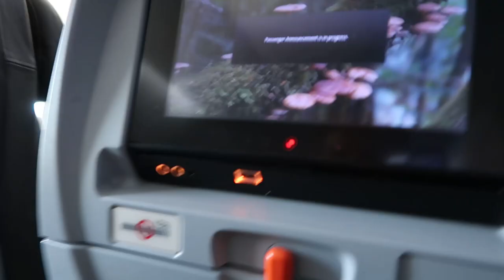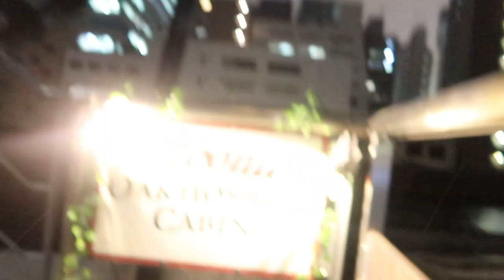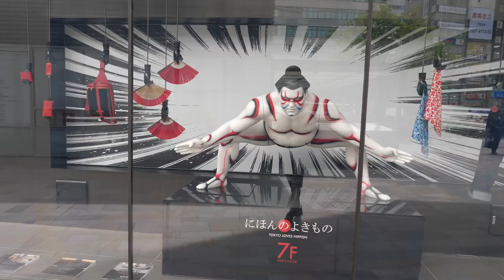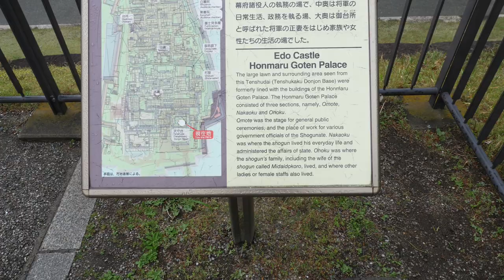First Day in Tokyo | What to expect?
This is my first ever time visiting Japan which makes it my 28th country I have travelled to now. It was such an easy process flying into Japan and everything seemed alot different to what i expected. I have a whole month here so I'm going to make the most of it!